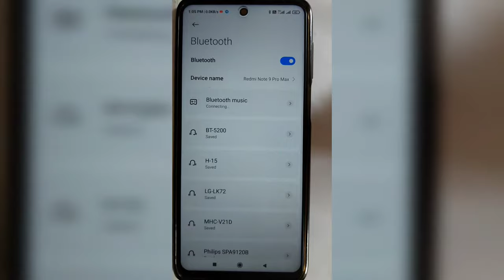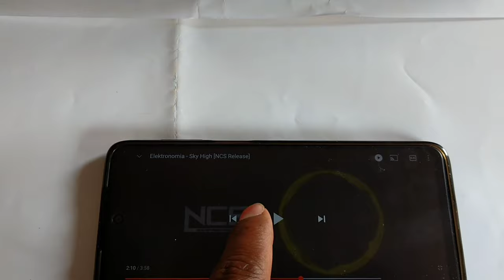खराब Bluetooth Earphone से बनाये Bluetooth Home Theater {How to make a Bluetooth Home Theater} HINDI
Hey Friends in this Video I will show you खराब Bluetooth Earphone से बनाये Bluetooth Home Theater { How to make a Bluetooth Home Theater }

hii dosto is video me hmm ne ek kharab ho chuke bluetooth earphone ki pcb ko use kar ke bluetooth home theater banaya hai is me ek USB cable use kiya hai or female jack laga hai .